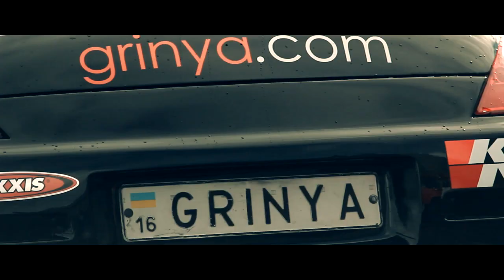GRINYA Drift Edition FINAL 2011 | RIOF Production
Director Of Photography : Vlad Lushin